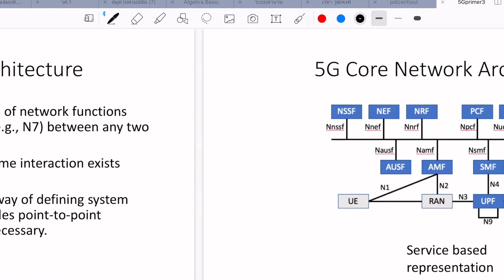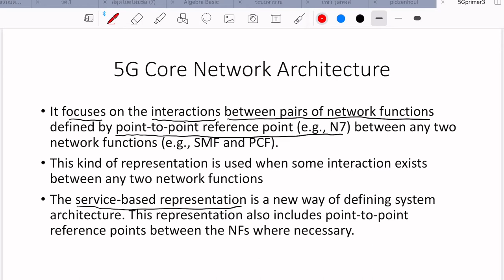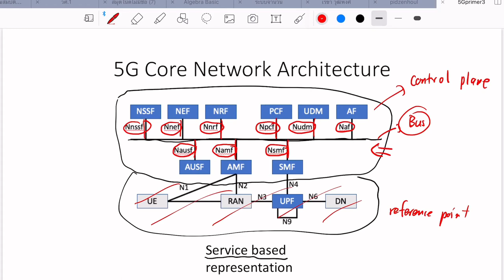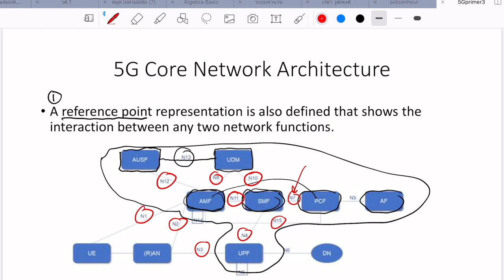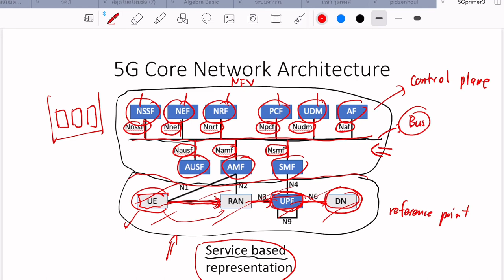5G Core Network Representation